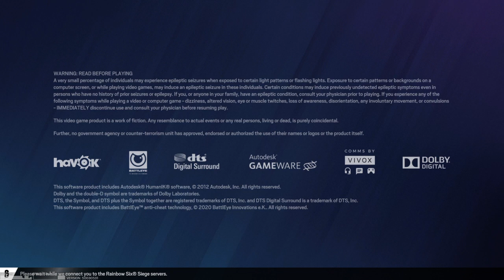Tom Clancy's Rainbow Six® Siege_20230130160604